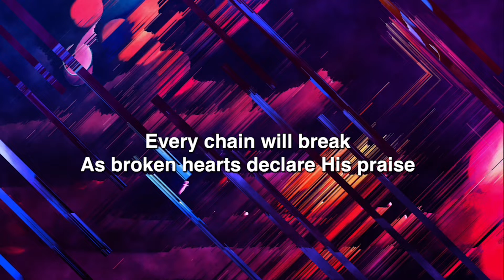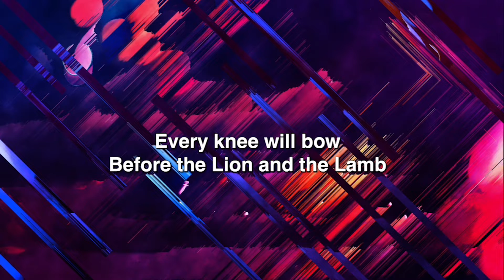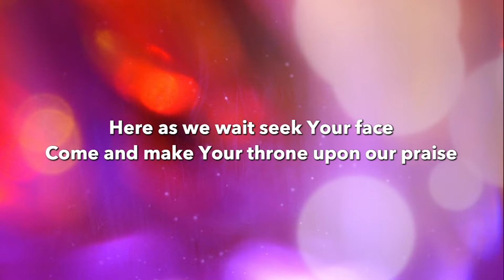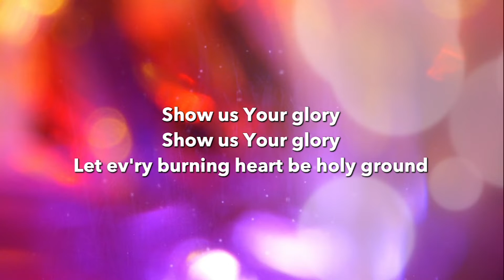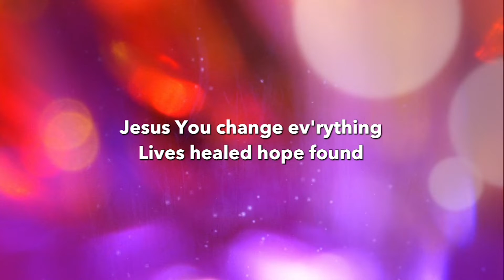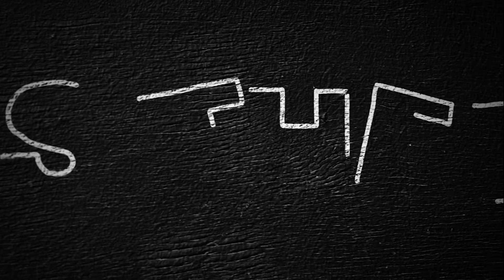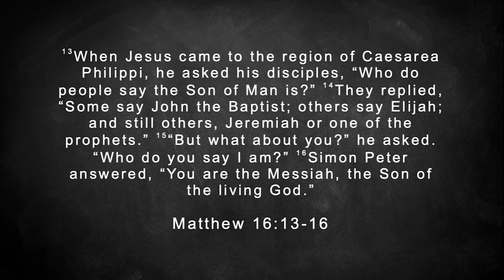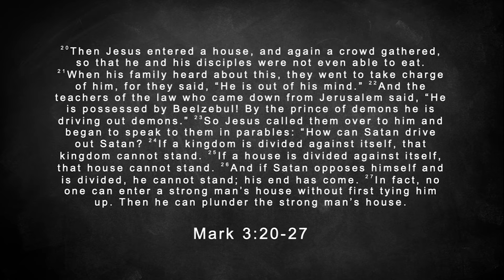DSM Oct 17 2021